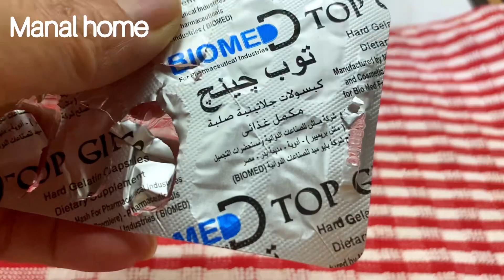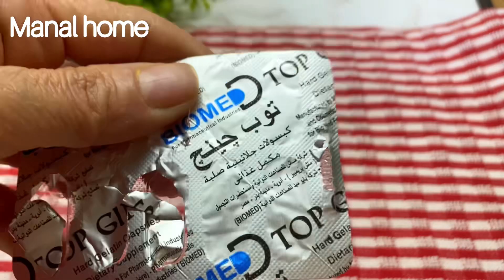دايت الإنقاذ لنزول الوزن بعد العيد(3)//روتين يوم كامل مع دايت ديتوكسDetox ونزول ٣كيلو👌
دايت الإنقاذ لنزول الوزن بعد العيد//روتين يوم كامل مع دايت ديتوكسDetox ونزول ٣كيلو👌

دايت الإنقاذ لنزول الوزن بعد العيد دايت ديتوكس لنزول الوزن دايت صحي دايت لخبطه العيد
رجيم ما بعد العيد رجيم ديتوكس رجيم صحي يوم كامل من الاكل الصحي  روتيني ليومي مع الاكل الصحي